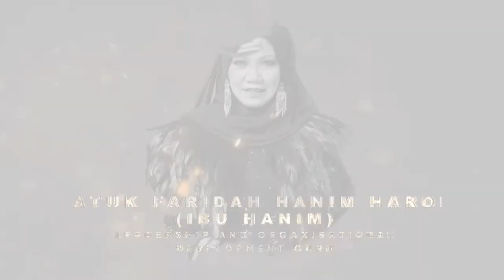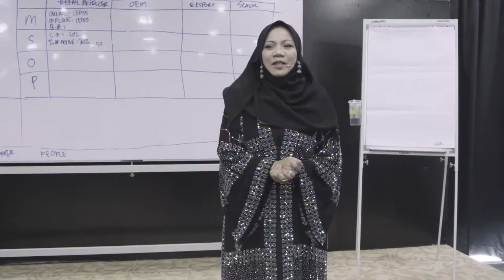DWINAGA TRAILER - CAPITAL AND MARKET MECHANISM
What makes a Good or a "Bankable" (Investable) Company?

When the company has solid Capital Mechanism and Market Mechanism.

Financial Controls, Dividend Structures, Replenish Capital, Corporatised Structures are a few of 38 items that make your business bankable.

Business Roadmaps, Team Structures, Performance KPIs, are examples of Market Mechanism.

Both extremely important to attract investors and to sustain and scale.

DwiNaga, 2 Dragons, experts in their fields will reveal contents, that not many Entrepreneurs know...

Tak ramai orang tahu informasi ini.  Kini ia akan dibongkar.